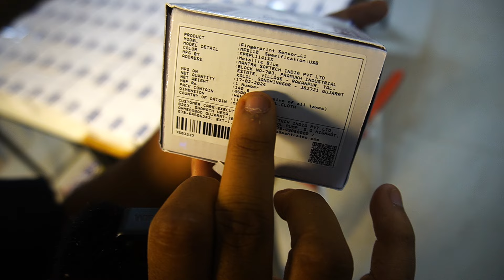New L1 Fingerprint Device , Mantra MFS110 , 3Year Warranty + 5 Year RD Service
1 পিস এর দাম 3500/- টাকা

2 পিস নিলে দাম হবে 3400/- করে 6800/- টাকা দিতে হবে

5 পিস বা তার বেশি নিলে 3300/- টাকা

এবং যদি 10 পিস বা তার বেশি অর্ডার করলে 3200/- টাকা করে দাম হবে ।

এগুলো প্রত্যেক টা এর এই 3 বছর ওয়ারেন্টি ও 5 বছরের RD থাকবার গ্যারান্টি CSC.GOV নিচ্ছে ,, আমাদের সৌভিক বাংলা টিম থেকে প্রথম বছরের ওয়ারেন্টি থাকছে

এবং যদি কেও 50+ অর্ডার করেন তাহলে তার দাম 2350+ Tax টাকা হবে , যেটার RD 1 বছর থাকবে ও ওয়ারেন্টি 1 বছর থাকবে , আপাতত এই প্রোডাক্ট টা আমাদের ডাইরেক্ট রিটেইল কাস্টমার দের দিচ্ছি না , যদি কেও bulk অর্ডার করেন তাহলেই আমরা  দিতে পারবো । এবং এতে ডেলিভারি চার্জ শিপিং কস্ট আপনাকে দিতে হবে । বা আমাদের অফিসে এসে সরাসরি নিয়ে যেতে পারেন । পুরোটাই এডভ্যান্স পেমেন্ট করে রাখতে হবে 15 দিন থেকে একমাস পর্যন্ত সময় লাগতে পারে

আমাদের সাথে যোগাযোগ করুন - 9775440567 বা 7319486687 এই নম্বরে ,